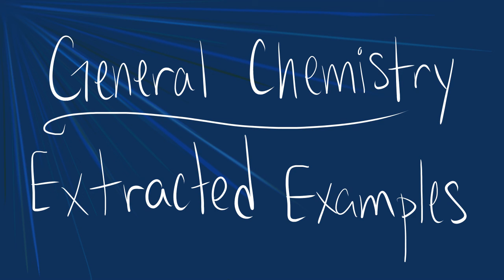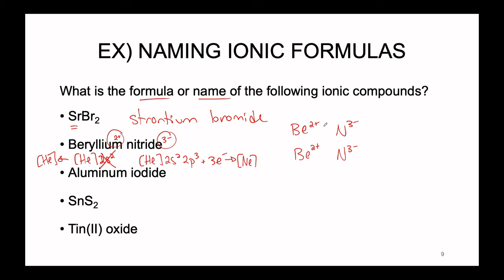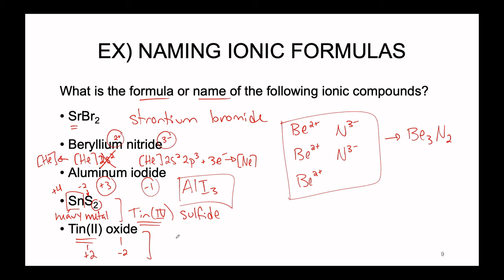Extracted Examples | Ch 5 | Naming Ionic Compounds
Still uploading my fall lectures thanks to Covid-19, in preparation for the impending quarantine.

Citation:
Burge & Overby. Chemistry: Atoms First 3rd edition; McGraw-Hill Education: New York, 2015; 162-172.

Track Name: "Funday"

Track Names: "Street Dreams," "Warm Nights"